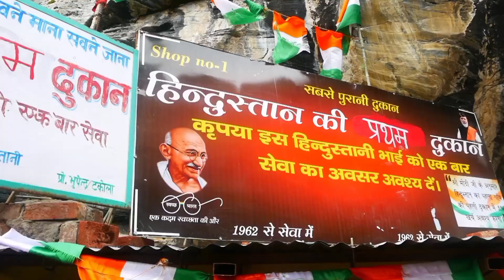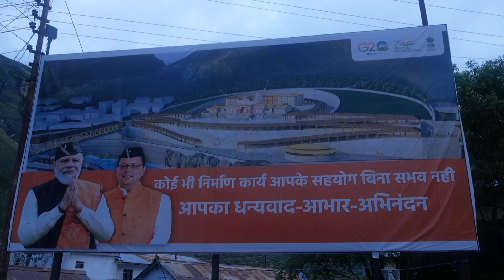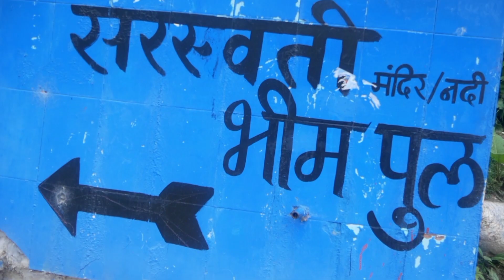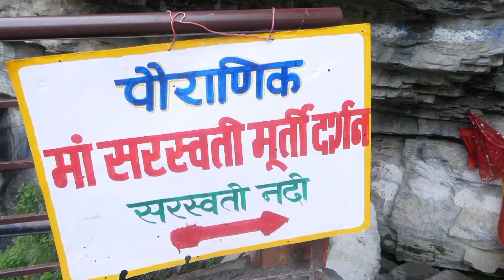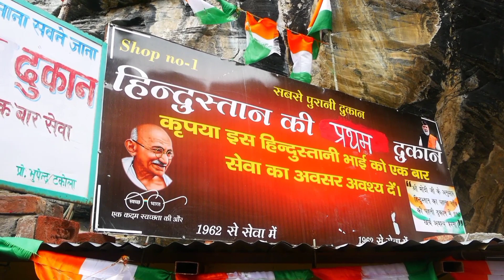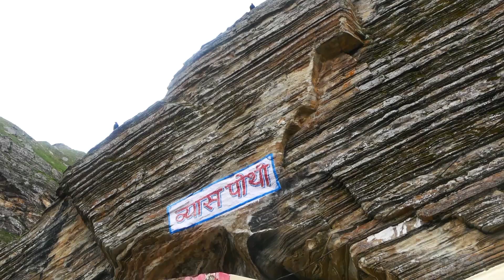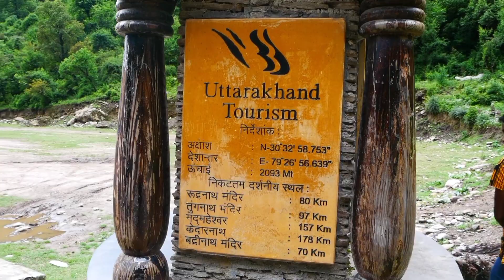Badrinath temple 🙏 mana village kalpeshwar Mahadev 🙏 5 kedarYATRA 2023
Badrinath temple 🙏 mana village 🔥 kalpeshwar Mahadev 🙏 5kedarYATRA

Badrinath temple 🙏